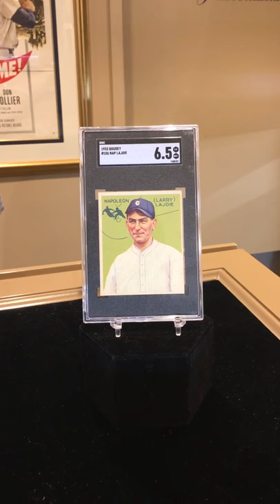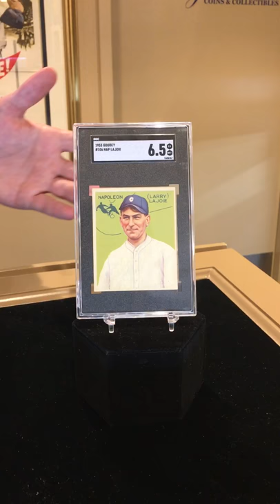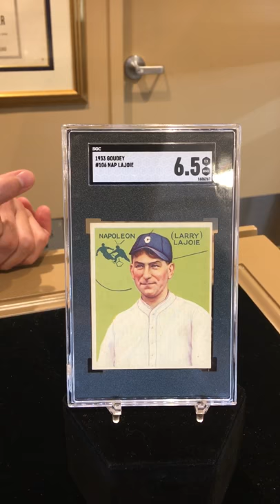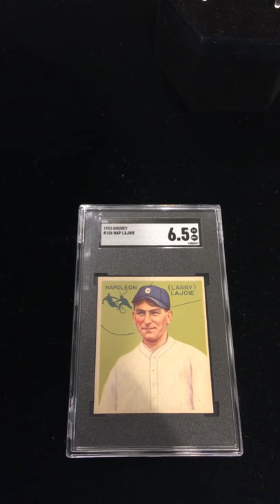Nap Lajoie 1933 Goudey Gum Card. Episode 31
Episode 31. Napoleon Lajoie 1933 Goudey Gum Card. One of the rarest and highly sought after vintage baseball cards!